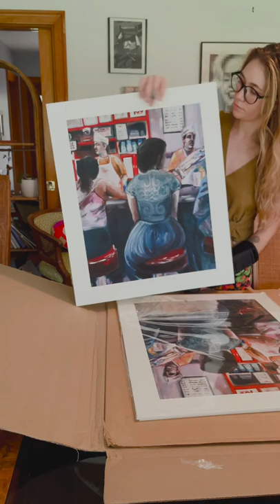Prepare print 1/50 with me!